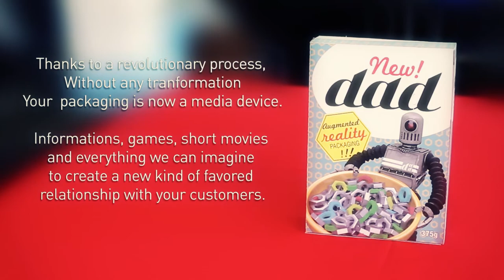Cereal box in Augmented Reality (packaging en Réalité augmentée)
Thanks to a revolutionary process, without any transformation your packaging is now a media device.
Informations, games, short movies and everything we can imagine to create a new kind of favored relationship with your customers.